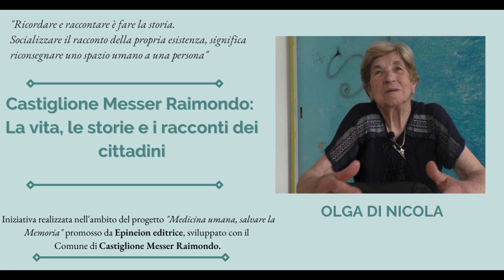Olga Di Nicola. Castiglione Messer Raimondo. La vita, le storie e i racconti dei cittadini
Castiglione Messer Raimondo. La vita, le storie e i racconti dei cittadini

Parla: Olga Di Nicola

Ricordare e raccontare è fare la storia. Socializzare il racconto della propria esistenza, significa riconsegnare uno spazio umano a una persona, farla ancora esprimere, difendere la sua esistenza e dignità di vita e dimensione umana al suo essere persona. Un beneficio mnemonico, inoltre, oggi dove la progressione delle malattie neuro degenerative sono al centro di ricerche non solo mediche e farmacologiche, ma anche di scienze sociali e umanistiche. Avere una storia, raccontarla è ciò che fonda una comunità grande o piccola che sia.
Ecco alcune delle motivazioni della raccolta di video storie: Acciano. La vita, le storie e i racconti dei cittadini, iniziativa realizzata nell'ambito del progetto "Medicina umana, salvare la Memoria" promosso da Epineion editrice, sviluppato con il  Comune di Castiglione Messer Raimondo.

Le riprese video state realizzate nel giugno del 2023, con il consenso (tramite liberatoria) degli interessati.

 La presentazione dell'iniziativa si è svolta il 10 settembre 2023 a Castiglione Messer Raimondo con gli interventi del sindaco Vincenzo D'Ercole, del consigliere delegato alla cultura Lorenzo Bufo e del curatore del progetto Fabio Di Bartolomeo, per Epineion editrice.

I Protagonisti del progetto:

1. Franco Gambacorta
2. Concetta Romano
3. Pasquale Ammazzalorso
4. Ostilio Planamente
5. Pasquale Torrieri
6. Amelia Almonti
7. Giuseppe Micoletti
8. Salvatore Trequadrini
9. Maria Frati
10. Annamaria Di Giuseppe
11. Benito Ongaro
12. Raffaellina Luciani
13. Rachele D'Alonzo
14. Dora Chiavone
15. Olga Di Nicola